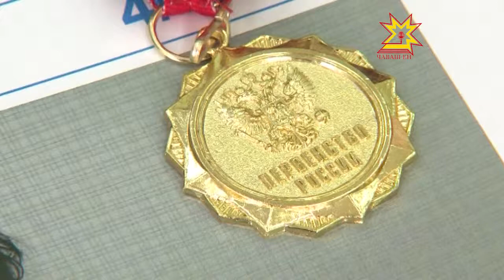Чемпионка России по шашкам живет в Чебоксарах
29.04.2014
Героиня следующего сюжета чемпионкой России стала играючи. В прямом смысле слова! Она лучше всех в стране в своей категории играет в шашки.